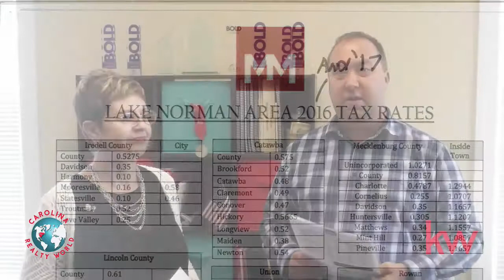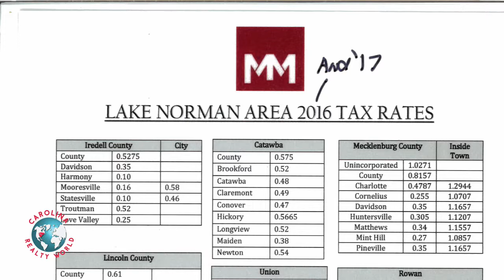LOOOOW North Carolina Property Taxes VLOG # 76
We have people move to North Carolina all the time from states with high property taxes such as New York, New Jersey, Pennsylvania and they are shocked at how low our property taxes are here.  This can be a significant savings every year.  Check out this video for details and call us to learn about all North Carolina has to offer. -Debbie and Todd, 704-three six zero-6700

If you like videos like this, check out our video blog for more
It helps our channel be found by more people.
-Todd Long, Debbie Jackson, Carolina Realty World, Keller Williams